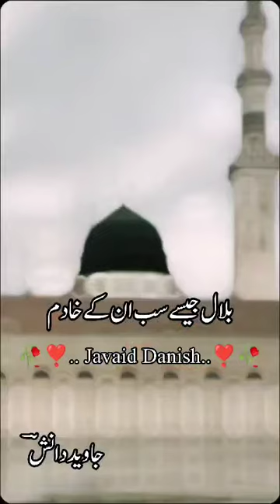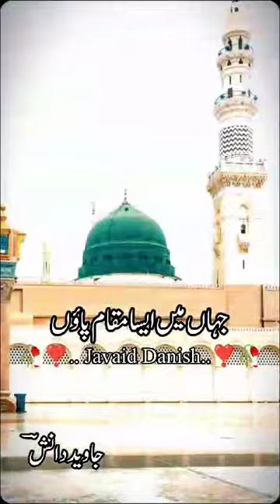Naat Shareef| Nabi Ki Nisbat Sey Naam Paon|Javaid Danish | Heart Teauching | WhatsAp Poetry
Javaid Danish| Naat Shareef | 2024| Heart Teauching Whatsap Satates Poetry| Nabi Ki Nisbat Sey Naam Paon |